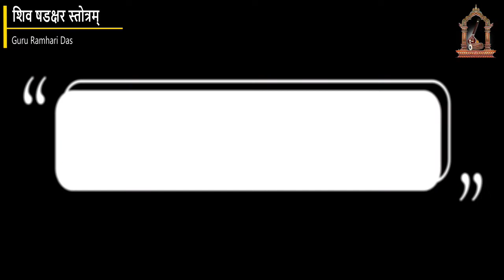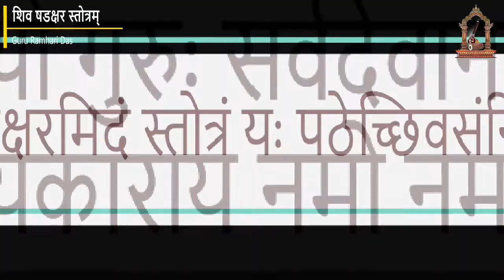Shiva Shadakshar Stotra II Guru Ramhari Das II Odissi Music II Odissi Gurukula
Ramhari Das Odissi Gurukul was established on 23rd july 2011 at Badahata adjacent to NH 203 at Biragobindpur under Satyabadi block in Puri District, 14 km away from Lord Jagannath Tample, Puri & 45 Km away from Bhubaneswar the Temple  city of Odisha.Guru Ramhari Das is the founder  and Chief Executive Trustee of the Gurukula along with other 12 members
          The Gurukula is quite dedicated towards Odissi Music, Dance and Culture and Literature.